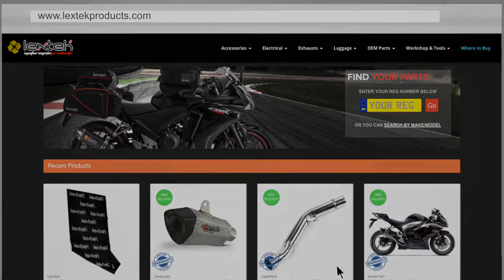Lextek XP8C Exhaust Sound: Kawasaki Z1000 2016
This video is to demonstrate the sound of a Lextek XP8C Exhaust.